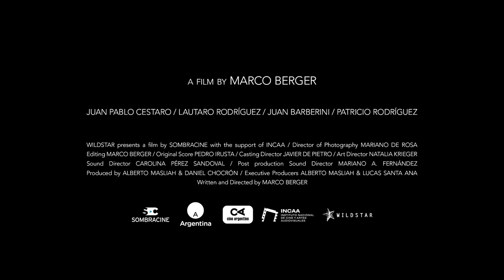Young Hunter - trailer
A tense new thriller from acclaimed writer-director Marco Berger, Young Hunter follows Ezequiel, a fifteen year old boy on the cusp of his sexual awakening. While his parents are away, he meets a handsome, slightly older guy named Mono and quickly starts a relationship. Mono invites him to his cousin's villa to spend a weekend together, but while returning from the trip Mono seemingly disappears, no longer responding to texts. Ezequiel is surprised and confused until Chino, Mono's cousin, sends him a hidden camera video of their sexual encounter, blackmailing him into participating in an increasingly dangerous criminal conspiracy. Against his own will, Ezequiel must decide whether to come clean or turn from prey to hunter.